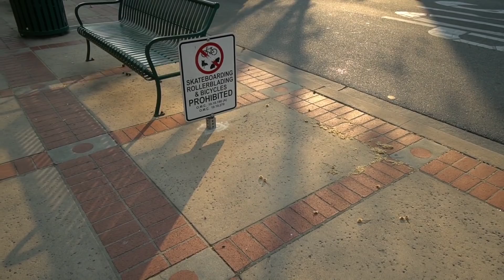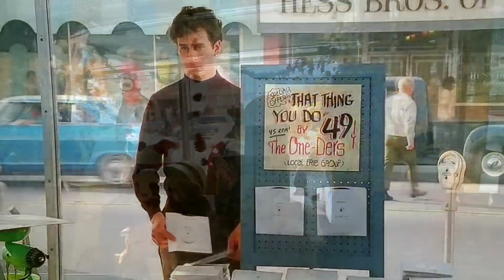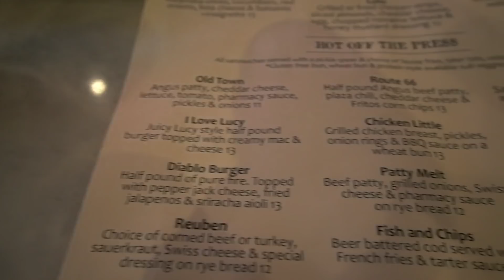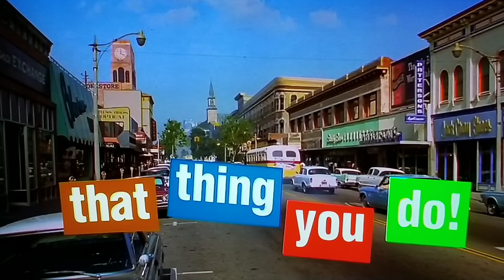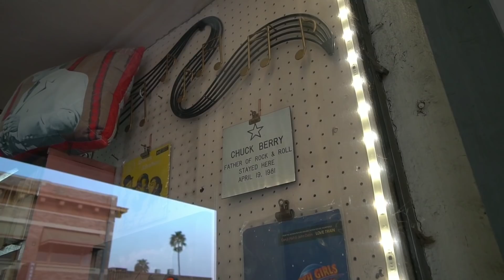THAT THING YOU DO! Filming Locations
#828 THAT THING YOU DO! - Filming Locations - Jordan The Lion Daily Travel Vlog (11/12/18)